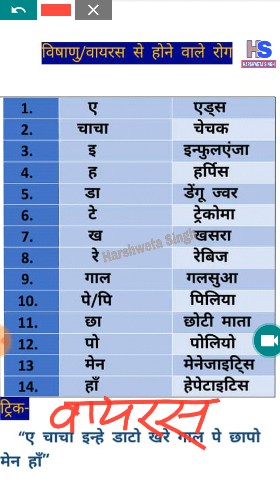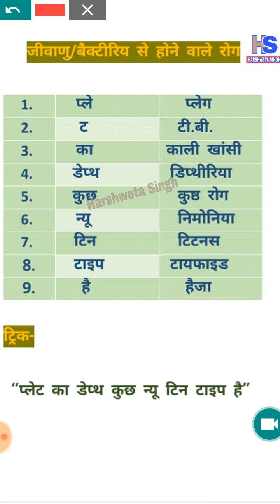नवोदय विद्यालय समिति शारीरिक शिक्षा: वायरस व बैक्टीरिया जनित रोग ट्रिक KVS, DSSSB, UPTGT,PGT